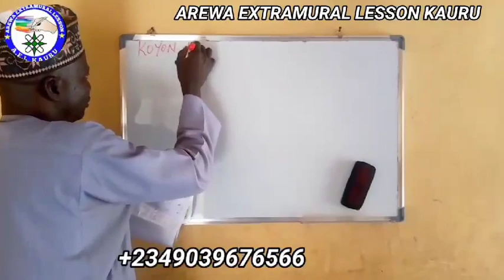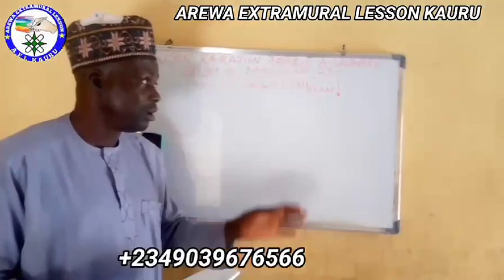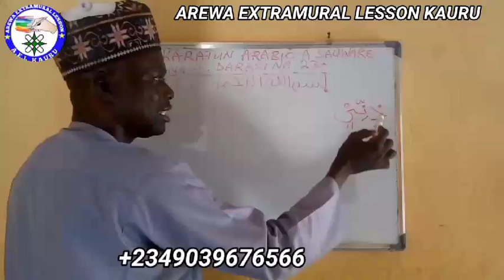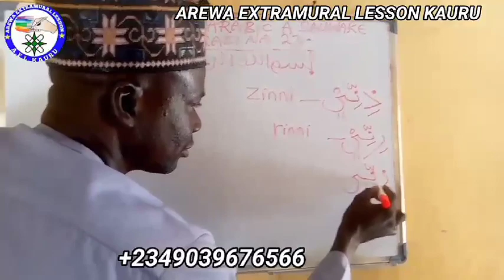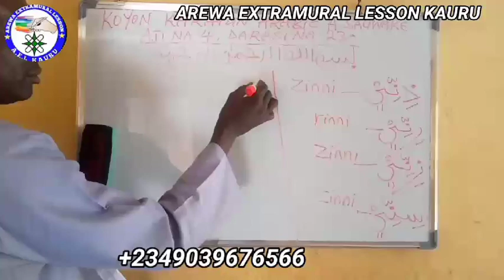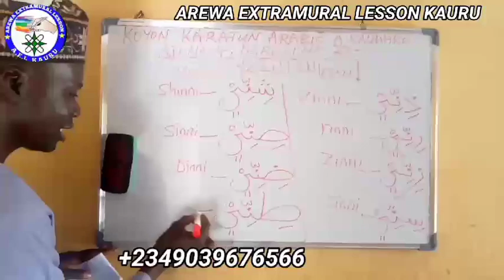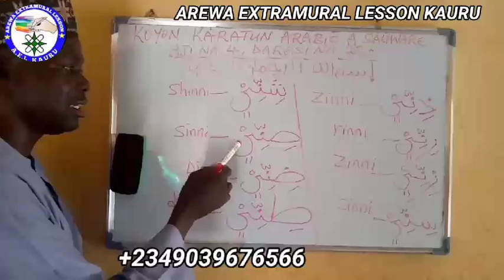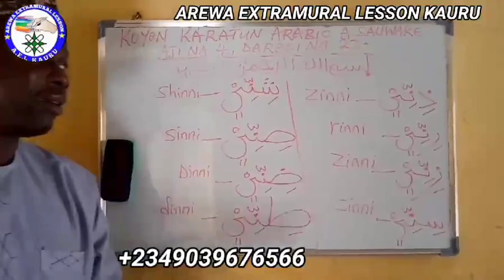KOYON KARATUN ARABIC A SAUWAKE Aji na 4 Darasi na 23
Arewa extramural lesson kauru

shorts video viral kaise karen 2023

shorts video viral tips and tricks 2023

fact video viral kaise karen